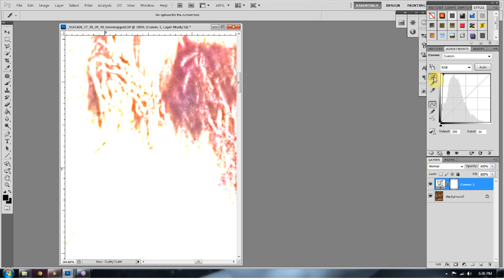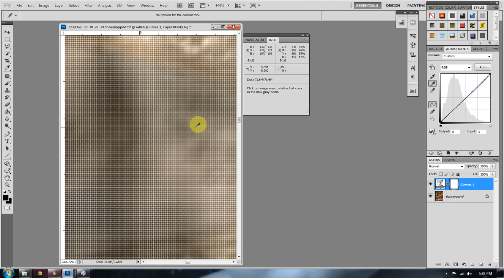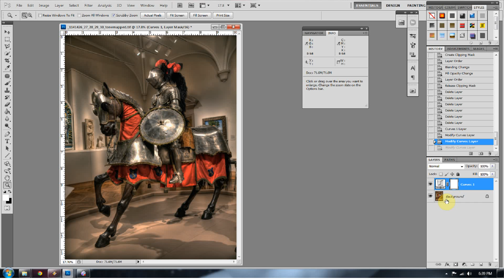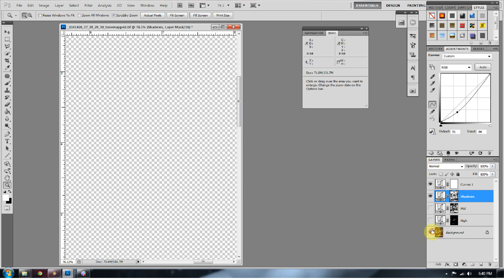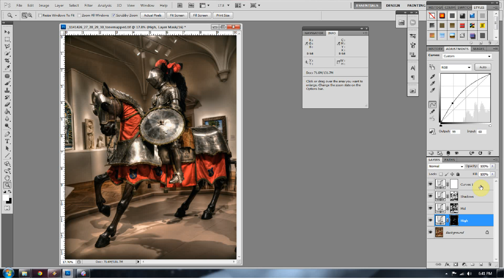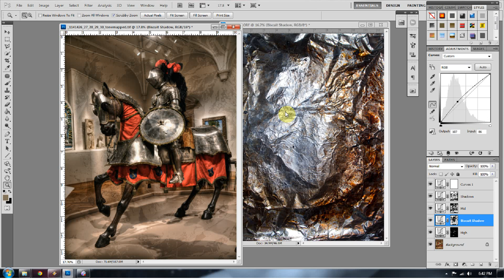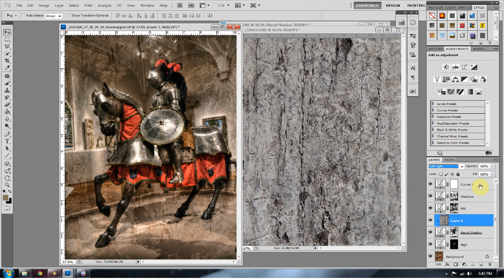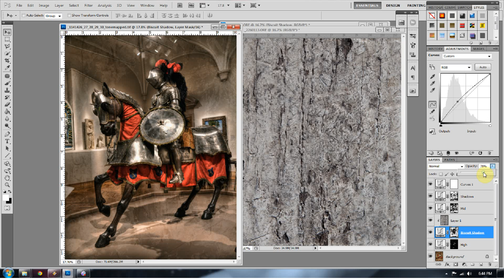The Curves Adjustment Layer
How to use Photoshop CS 5 and Curves to really control your post prcessing.